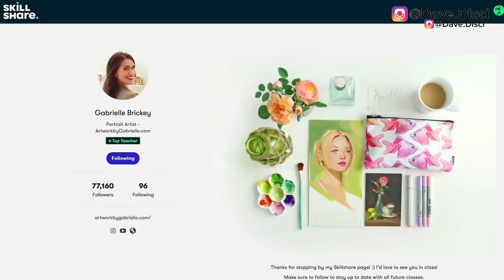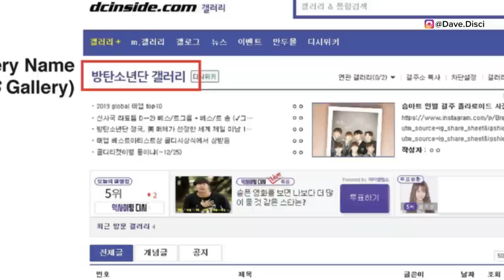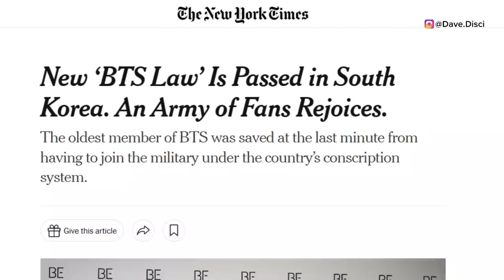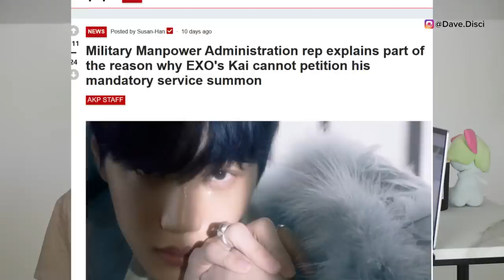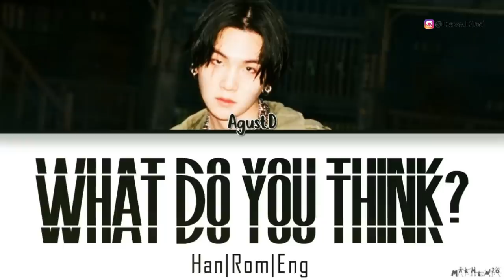Suga BANNED! K-Gov FORCES Suga To ENLIST NOW Over Plans To EVADE Military?(rumor) HYBE PROTESTED!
Hey Dumplings, today I want to get into more BTS news. I want to talk about Suga getting banned by NBA fans and what happened there. I want to get into the Korean government address military evasion and the rumors surrounding that and what happened with Suga and why is this being talked about. And then we need to get into HYBE being protested and the billboard trucks.

0:00 Table of Contents
0:56 HYBE Gets Heavily Protested
4:21 Suga Gets Banned BY NBA Fans
8:02 Korean Governments Talks Military Evasion & Fans Bring up Suga
9:59 What You Can Do Next To Support

Learn Korean!